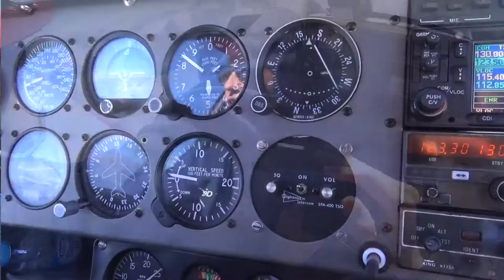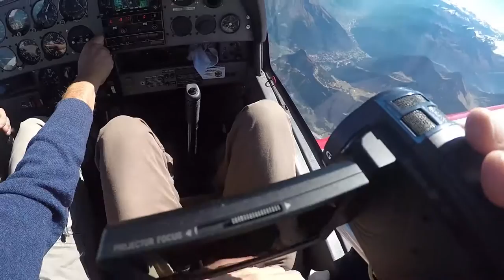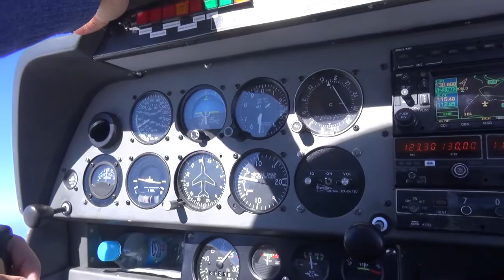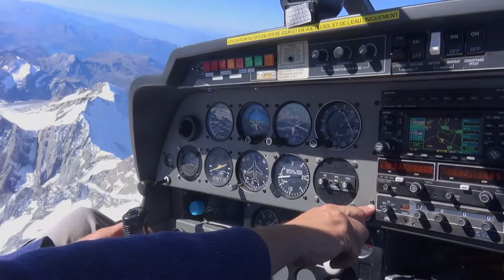Vol en ROBIN dans le massif du Mont-Blanc #7 "Autour du Mont-Blanc ..."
Encore du survol "temps réel" : l'Aiguille du Midi par le travers puis le Mont-Blanc et ses alentours, tranquillement, pas de stress, tout le temps de voir les crêtes et les crevasses !

C'est parti pour cette dernière séquence du vol. Sauf si je trouve le temps de continuer, pas facile, mais qui sait ?

Si la météo est bonne, il y aura un ou deux autre vols dans pas longtemps, à suvivre...